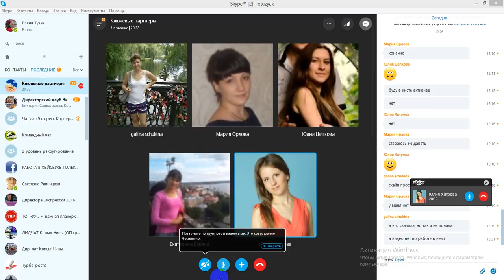созвон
Ваш онлайн бизнес. Все реально и доступно.